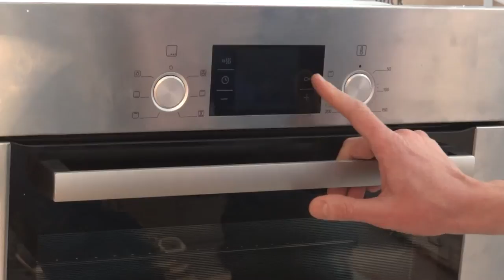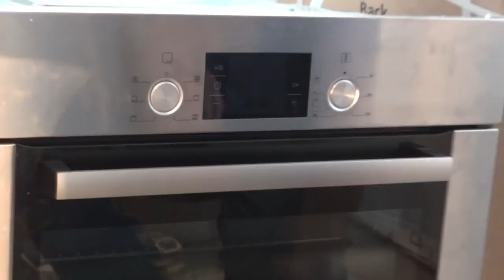Встраиваемый духовой шкаф BOSCH HBG 23B450 / Built oven BOSCH HBG 23B450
Встраиваемый духовой шкаф BOSCH HBG 23B450 куплена в пик роста цен в России в Интернет магазине Сибвез (одна из самых старых Новосибирских сетей бытовой техники), Новосибирск за 19521 рублей, сейчас подобная поверхность стоит от 29000 рублей. Характеристики: электрическая независимая духовка, 59.5 х 59.5 x 51.5 см, утапливаемые переключатели, класс A по энергопотреблению, дисплей, конвекция, гриль, защита от детей.
Built oven BOSCH HBG 23B450
Built oven BOSCH HBG 23B450 bought at the peak of price growth in Russia in the online store Sibvez (one of the oldest Novosibirsk network appliances), Novosibirsk, Russia for rubles 19521, now similar surface costs 29000 rubles. Features: electric independent oven, 59.5 x 59.5 x 51.5 cm, recessed switches, class a on power consumption, display, convection, grill, child lock.